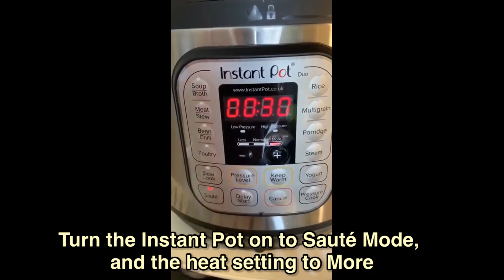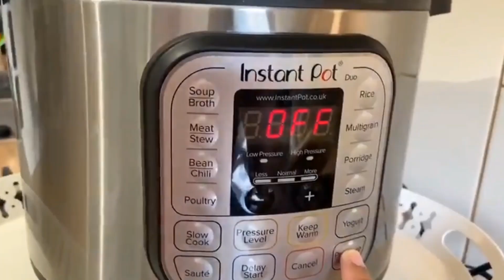Instant Pot Daal Makhni | Easy One Pot Cooking | Recipes By Purely Foody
The restaurant version of the popular Daal Makhni/Makhani is ladened with cream and butter but in this recipe I’ve substituted it with milk to make it lighter on your palate and calories too! An optional Desi Ghee Tadka gives it the luxurious fragrance  that I love. I enjoyed making and eating and hope you do too!

Ingredients
3 tbsp Oil
250g Black Urid Daal (Kaali Maash/Kaali Urid)
125g Chana Daal
1 Medium Onion, chopped
200g Tinned Chopped Tomatoes (2 Medium tomatoes, chopped)
1/2 tbs Garlic Paste
1/2 tbs Ginger Paste
1tsp Salt
1tsp Chilli Powder
1/2 tsp Turmeric Powder
1/2 tbsp Dried Fenugreek (Kasuri Methi)
1/2 tbsp Coriander Powder
1/2 tbsp Cumin Powder
500ml Water
100ml Full Fat Milk
1 Green Chilli, chopped
1/2 tbs Ghee or Butter
Handful Chopped Coriander
Optional Tarka
2tbs Ghee
1 tsp Chilli Flakes

Do try it out and let me know in the comments section how it went, give this video a thumbs up, and if you like this recipe then share this video too!

Cook and Enjoy!